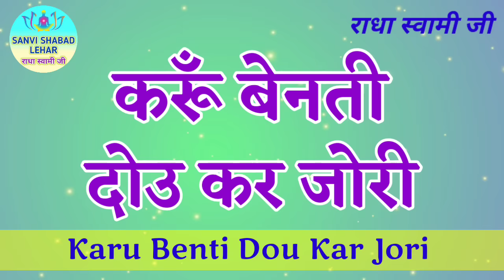KARU BENTI DOU KAR JORI || करूॅं बेनती दोउ कर जोरी || RS SHABAD || Satsang Shabad || Shabad 2023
Karu Benti Dou Kar Jori || Shabad || Meditational Shabad || Satsang Shabad 2023 || New Shabad

Channel :- SANVI SHABAD LEHAR